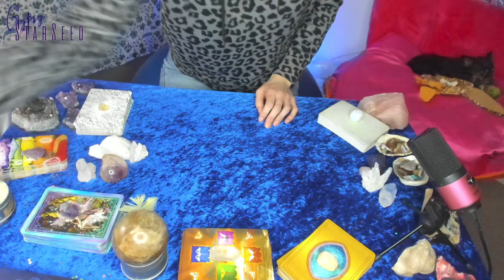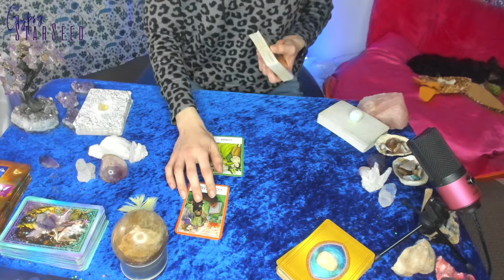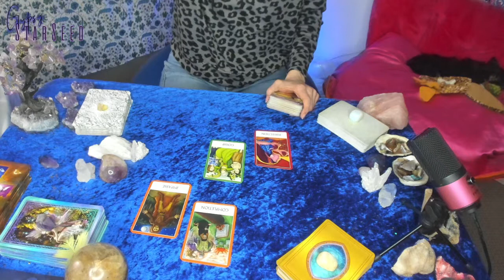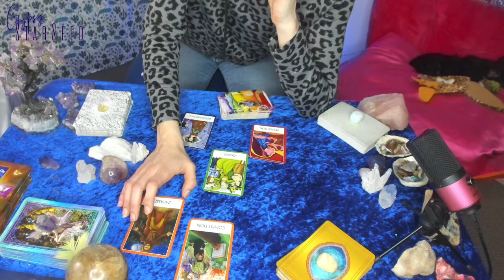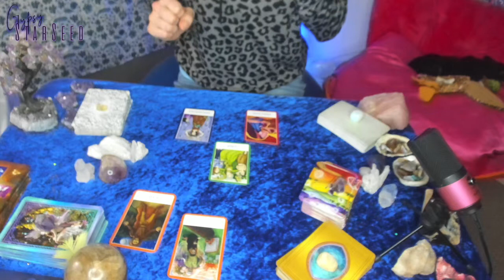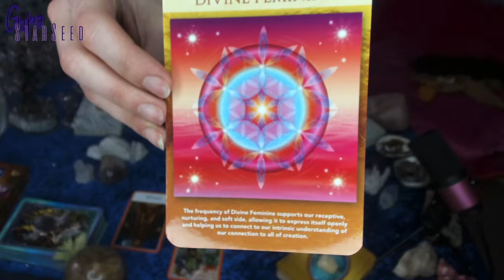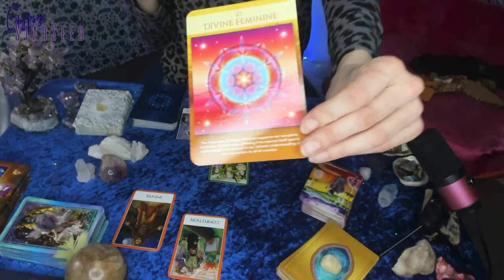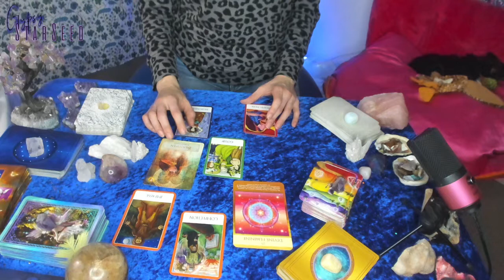LEO SOLARPLEXUS healing spread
Hey guys!
So we are doing the Solar Plexus Chakra healing today!!
First half of vid explains some info about Solar plexus.

I know my style is a bit different, and if that doesn't mesh with where you are currently I totally get it! Please feel free to check back another time. I am a believer in Source and our perfect divine timing! Time does not exist, but divine timing is everything!

I have started a site for those who would like a personal reading. Please dont hesitate to reach out!

GypsyStarSeed.Com

I hope you come into even more SELF LOVE and SELF GROWTH through this retrograde!

Namaslay my friends!

Lyndsey